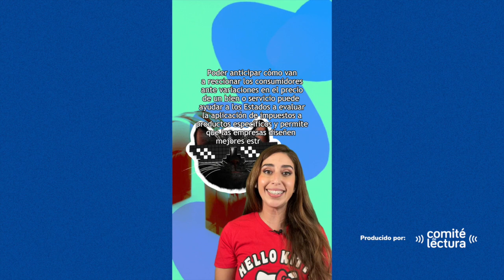¿De qué hablamos cuando hablamos de elasticidad? | La economía explicada, con Ale Costa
En el episodio 31 de la economiaexplicada, Ale Costa nos explica cómo podemos medir si la demanda o la oferta de un producto cambia si su precio sube o baja.

Este videocast es producido por Comité de Lectura en alianza con la Fundación Manuel J. Bustamante de la Fuente.